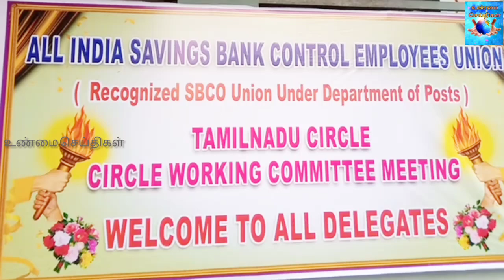நெல்லை பாளை., யில் அகில இந்திய எஸ்பிசிஓ ஊழியர்கள் சங்கத்தின் மாநில செயற்குழு கூட்டம்